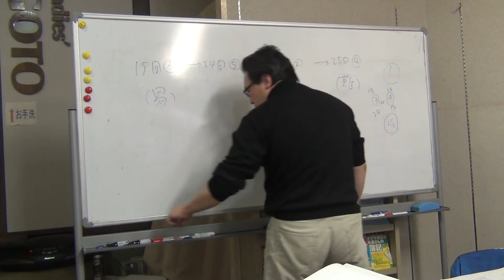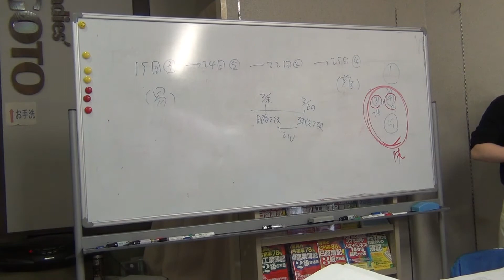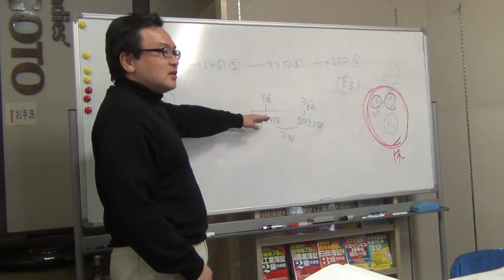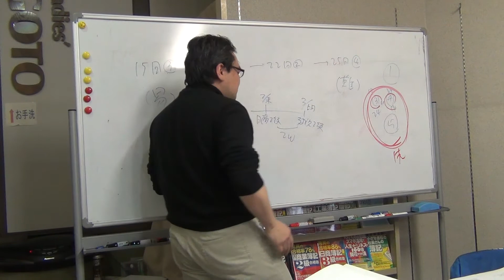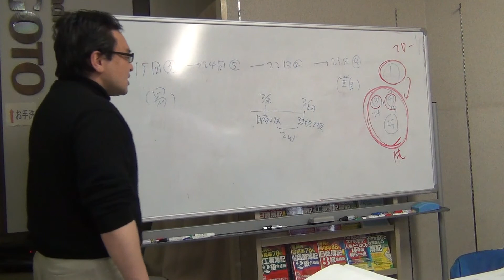2月の日商2級後、3月の建設2級までの学習順とは？